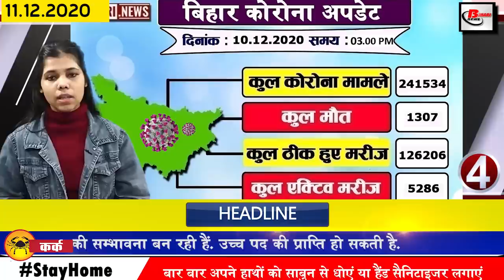Daily Bihar News of Jan Seva Kendra,Corona in Bihar,Patna,Gaya,Muzaffarpur,Nitish Kumar,BSSC,SBPD.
Get breaking news of Bihar districts in Hindi i.e. 11 December 2020.Info of Jan Seva Kendra,Patna,Gaya,Muzaffarpur,Nitish Kumar,Koilwar bridge,BSSC,South Bihar Power Distribution
1. Recruitment for 12th pass and post graduate
The National Institute of Biologicals, National Institute of Biologicals, Ministry of Health and Family Welfare has released 12th pass and 11 vacancies for post graduate youth, this vacancy has been taken as Assistant and Junior Hindi Translator. Applicants must apply offline. Last date of application is 02 February 2021 Interested and eligible candidates can download the application form by going to nib.gov.in along with all the information including educational qualifications, you can go to the official website.
2. You will get to see a lot in the Gandhi Museum of East Champaran
3. Jansevakendra facility to be started in 267 post offices of Bihar from 15
4. More than 500 cases of CoronainBihar
According to the data released by the Health Department in the last 24 hours of the previous day, a total of 595 new patients have been confirmed, after which the number of affected people has increased to 241534. Talking about the top 3 affected districts, 261 cases have been reported in the capital Patna, 33 in Gaya, 20 cases have been reported in Muzaffarpur.
5. The soldier will have a physical examination by 30 January 2021
6. NitishKumar changed the way of measuring land
7. Traffic will now be accessible between Patna, Ara, Buxar, Chapra
The people of Bihar have got the gift of a new bridge; After 158 years, Bihar has got the gift of a bridge over the Son River. Which was inaugurated by Union Minister Nitin Gadkari on the previous day. For your information, let us tell you that through the video conferencing, Union Minister Nitin Gadkari inaugurated the bridge in the presence of several senior leaders including Chief Minister Nitish Kumar, Deputy Chief Minister Renu Devi. With the inauguration, the traffic has started in the new Koilwarbridge. With the construction of this bridge, the traffic between the cities of South and Central Bihar - Patna, Ara, Buxar, Chapra has become smooth.

8. Those driving the Jharkhand number train in Bihar are not well now
9. Under Mid Day Meal, Bihar Government gave 700 crore food to students in Corona environment
10. Today we will talk about Vinay Pathak in Bihari identity
11. Fog will remain in Bihar for the next two days
12. Auto stand to be built in all cities of Bihar
13. Bihar Staff Selection Commission announces 2014 Inter Level Main Examination
BSSC has announced the date of 2014 Inter Level Main Examination, after which Bihar Staff Selection Commission 2014 Inter Level Main Examination is going to be held on 25 December 2020. At the same time, the admit card will be issued 7 days before the exam. Which all the candidates can download by visiting the official
14. Changes in the timing of Rajdhani going through Patna to New Delhi.
15. With the initiative of social welfare, there will be skill development of the students living in the girl child
16. New rule will be made for Bihar administrative
17. In Bihar, now 24 hours will be replaced in the city and 72 hours in the village.
SouthBiharPowerDistribution Company is constantly trying to provide better facilities to its consumers.
18. Road Construction Minister Mangal Pandey said to complete the work of the under-construction bridges of Bihar at the earliest.

19. Preparations started to develop Bihar's only zoo to world class standard

20. Hearing on Lalu Yadav's bail plea will be heard today in Jharkhand High Court

21. Posture of home is now achieved through PM Awas Yojana

22. Today's date in India's history is recorded due to many reasons
Today in India's history, the date is considered important due to many reasons. Today is the first Anglo-Sikh war in 1845: Sikh army crossed the Sutlej river of Punjab. In 1858 Bankim Chandra Chattopadhyay and Yadunath Bose Art subjects from Calcutta University In 1922, Dilip Kumar, known as Bollywood actor and Tragedy King, was born in Peshawar, Pakistan, in 1935, the late President of the country Pranab Mukherjee was born in Birbhum in West Bengal. Was appointed the chairman of. 1937 Kader Khan Indian actor was born
23. Parthiv Patel released his statement regarding captain for World Cup 2021

24. WHATSAPP's new feature surfaced
25. Now let us know what were the prices of bullion market and petrol diesel
The price of gold was Rs 48,250 per 10 grams for 22 carats on December 10, while Rs 49,250 per 10 grams for 24 carats. On the other hand, if we talk about silver, the price of silver was Rs 63,400 per kg.
26. Oil prices are touching the sky in Corona
27. Mukesh Ambani and Nita Ambani became grandparents